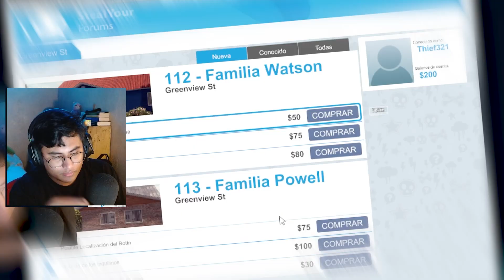¡Me han CAPTURADO! 😖 | Thief Simulator #2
▬▬▬▬▬▬▬ 📺STREAMS 📺▬▬▬▬▬▬